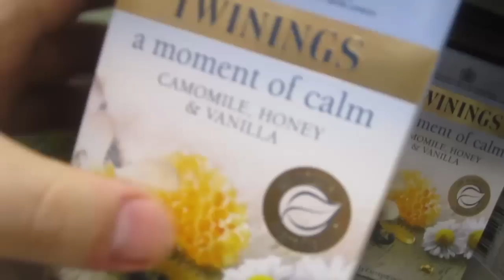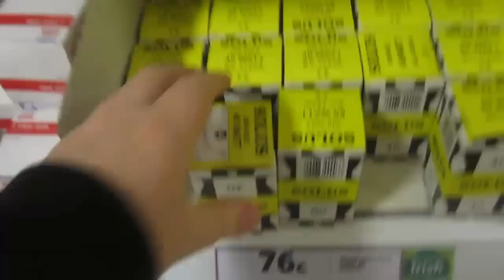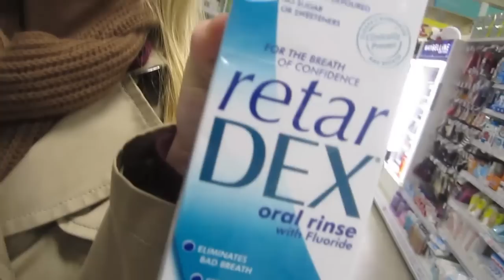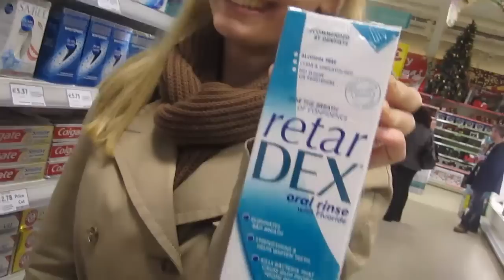TheSacconeJolys - LUMBER JACKS ARE COOL - DAY 185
FACEBOOK PAGES

OUR POSTAL ADDRESS:

Jonathan Joly
2 Crawford Hall
Wandesford Quay
Cork City
Ireland

Jonathan joly vlog vlogs vlogging dublin ireland cork irish anna saccone thestylediet leflooftv cork jonathanjoly sacconejoly subscriber wall thesacconejolys off to tesco we go today maybe i should make a music video and a song for that.. har har P4A p4a projectforawsume Project for Awesome PAWS